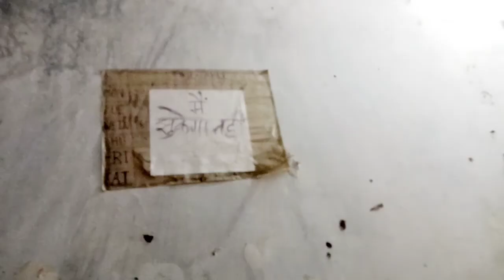swami vivekanad hostle government polytechnic jaunpur || स्वामी विवेकानंद हॉस्टल